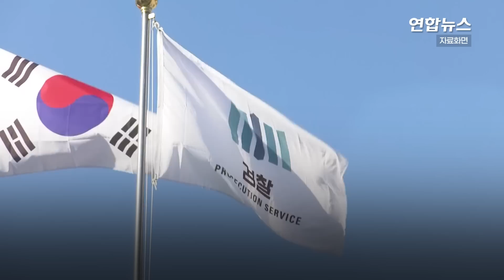이재명 전 비서실장 유서 "이제 정치 내려놓으시라"/ 연합뉴스 (Yonhapnews)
이재명 전 비서실장 유서 "이제 정치 내려놓으시라"
   (서울=연합뉴스) 이재명 더불어민주당 대표의 경기지사 시절 초대 비서실장이 숨진 채 발견됐습니다.
    경찰에 따르면 지난 9일 오후 6시 45분쯤 경기도지사 전 비서실장 전모 씨가 경기 성남시 자택에서 숨져 있는 것을 부인이 발견해 신고했습니다.
    경찰은 전씨가 극단적인 선택을 한 것으로 보고 있습니다.
    현장에서는 전씨가 쓴 노트 6쪽 분량의 유서가 발견됐습니다.
    유서에는 "(이 대표는) 이제 정치를 내려놓으시라", "더 이상 희생은 없어야 한다"는 내용이 담긴 것으로 전해졌습니다.
    전씨는 이 대표의 성남시장 시절 비서실장과 수정구청장 등을 지냈고, 이 대표가 도지사에 당선된 뒤 인수위원회 비서실장을 거쳐 2018년 7월 이 지사의 초대 비서실장을 역임했습니다.
    국민의힘은 "주변 인물의 사망이 벌써 5명째"라며 "이재명 대표는 죽음의 행진 막기 위해 결자해지하라"며 공세를 폈습니다.
    이재명 대표는 "미친 칼질을 도저히 용서할 수 없다"며 검찰에 화살을 돌렸습니다.
    이 대표는 "아무리 비정한 정치라고 하지만 이 억울한 죽음들을 두고 정치도구로 활용하지 말라"며 "이게 검찰의 과도한 압박 수사 때문에 생긴 일이지, 이재명 때문입니까. 수사당하는 게 제 잘못이냐"고 반문했습니다.
    이 대표 주변 인물이 사망한 사례는 이번이 5번째입니다.
    2021년 12월 10일 대장동 의혹과 관련해 뒷돈을 챙긴 혐의로 구속영장이 청구됐던 유한기 전 성남도시개발공사(이하 성남도개공) 개발사업본부장이 극단 선택을 해 숨졌습니다.
    며칠 뒤인 같은 달 21일에는 대장동 개발 실무 책임을 맡았던 김문기 전 성남도개공 개발1처장이 마찬가지로 극단적 선택을 했습니다.
    지난해 1월 12일에는 이 대표의 '변호사비 대납 의혹'을 처음 제보한 시민단체 대표가 한 모텔에서 숨진 채 발견됐고, 이어 7월 26일에는 이 대표 배우자 김혜경 씨의 '법인카드 유용 의혹'의 핵심 인물 배모 씨의 지인인 40대가 극단 선택으로 숨졌습니다.